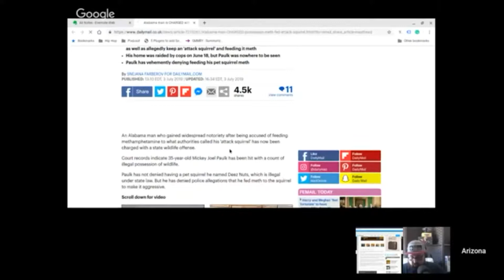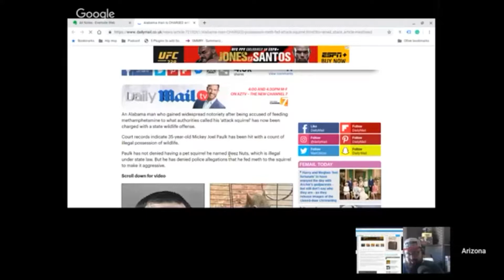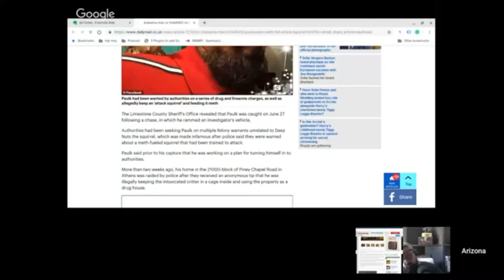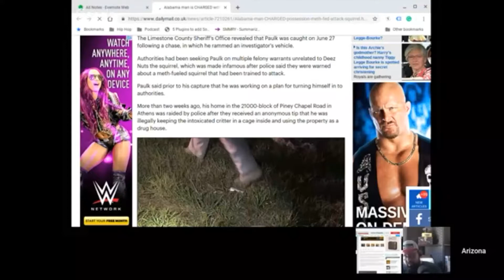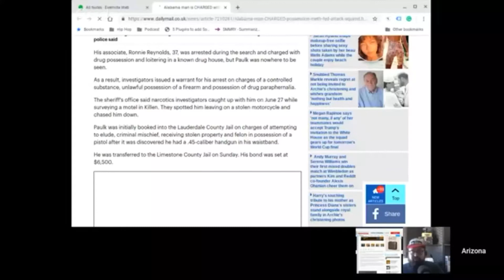WTFNews: Alabama man, is charged with owning a pet 'attack squirrel that he fed meth'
In this clip, we discuss the owner of Deez Nuts, the meth head attack squirrel, who was recently arrested.

Authorities had been seeking Paulk on multiple felony warrants unrelated to Deez Nuts the squirrel, which was made infamous after police said they were warned about a meth-fueled squirrel that had been trained to attack.

His associate, Ronnie Reynolds, 37, was arrested during the search and charged with drug possession and loitering in a known drug house, but Paulk was nowhere to be seen.

Paulk has vehemently and repeatedly denied feeding the squirrel meth.